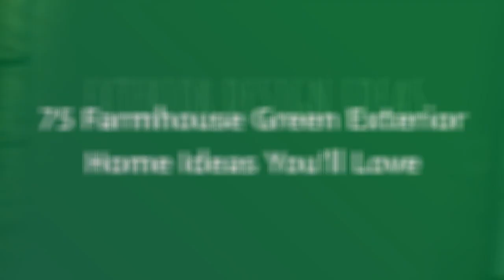75 Farmhouse Green Exterior Home Design Ideas You'll Love ⭐️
Browse farmhouse exterior home design photos. Discover decor ideas and architectural inspiration to enhance your homes farmhouse exterior and facade as you build or remodel.

0:00:00 - Intro
0:00:12 - Farmhouse Green Exterior Home Design Ideas You'll Love: Inspirations 1 to 25
0:03:03 - Farmhouse Green Exterior Home Design Ideas You'll Love: Inspirations 26 to 50
0:06:07 - Farmhouse Green Exterior Home Design Ideas You'll Love: Inspirations 51 to 75